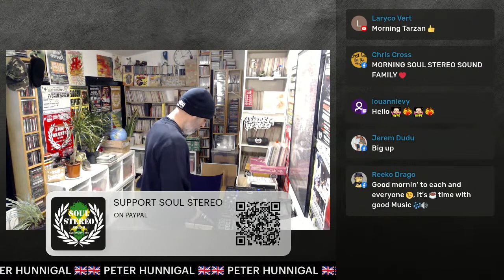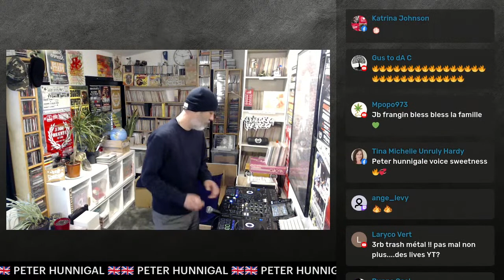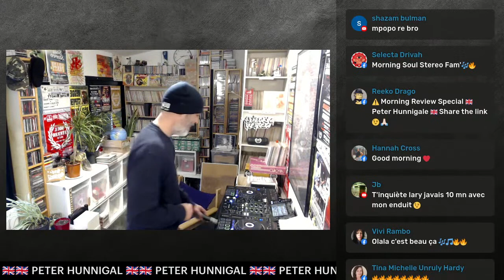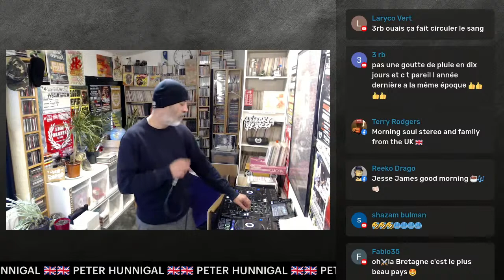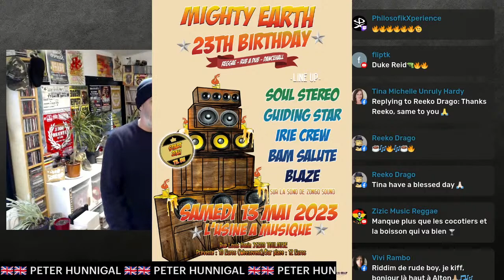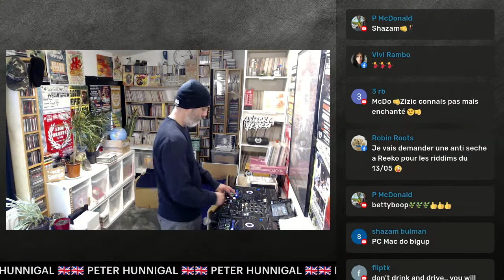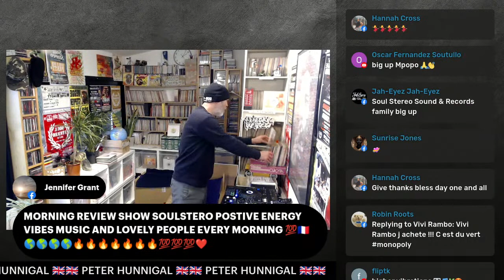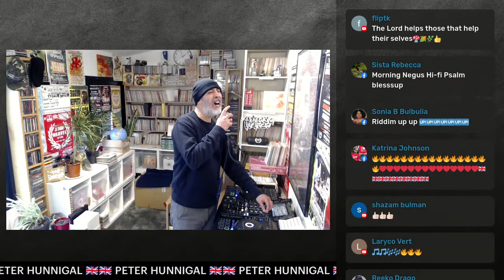Peter Hunnigale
️ Morning Review #288 ️   Peter Hunnigale  This Soul Stereo Records show is produced in collaboration with Party Time Radio
Every Monday, Tuesday, Thursday & Friday ️ (1Artist/Group - 1 Hour).
 9AM /  8AM /  3AM /  4AM /  11AM